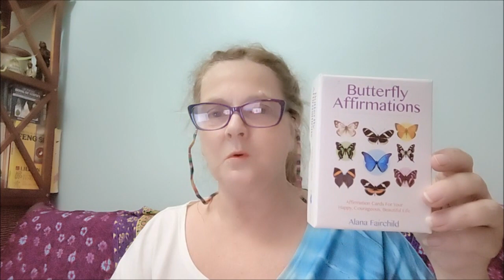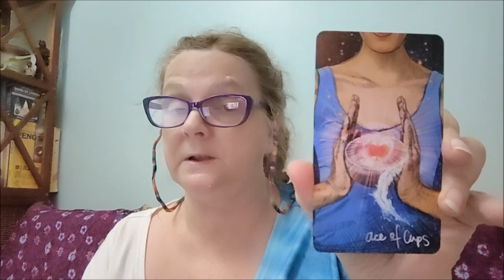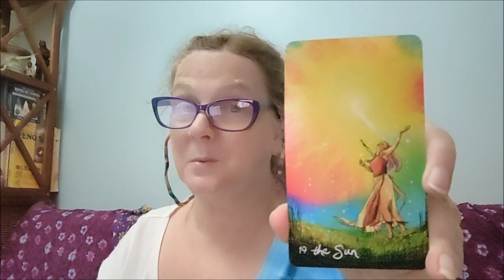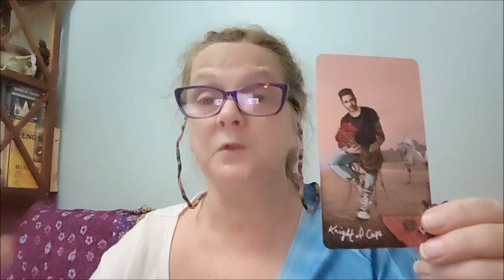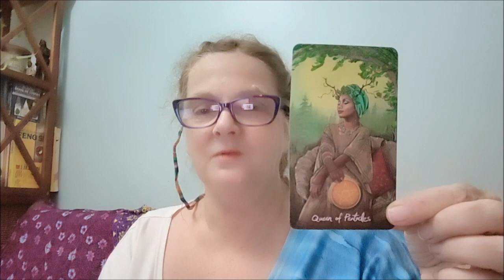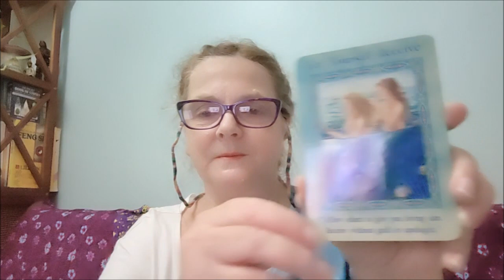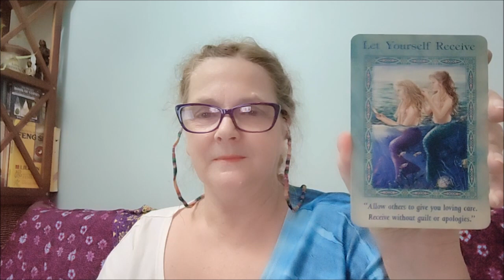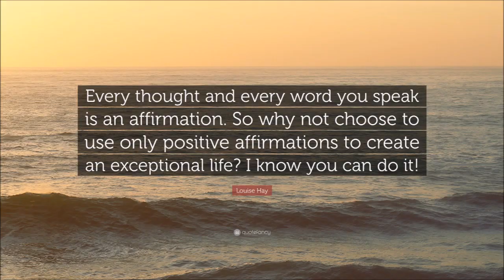LIVE YOUR OWN AUTHENTIC LIFE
Are you living your life? OR are you living your life through the beliefs/expectations of others? Are you happy with what you're doing, with your work/homelife? Are you following your dreams? Are you working at a job because someone else told you this is what you should be doing? Are you living your true authentic life??
There's no easy answer to this, but the power is in your hands. Your are the creator of your life... so are you living your creation or someone else's? Know that you're not alone. So many of us have to deal with reclaiming our life.

 I'm Mikki, AKA The Divine Miss Mikki, from Queensland, Australia.
A tarot reader for over 30 years, as well as a numerologist (Juno Jordan method coupled with Dr David Phillips), using these tools to help people find solutions to what is facing them. I'm also a medium & dream analyst.
My aim is to help people empower themselves. Some of what I say is channeled, some from experience/teachings.
I'm not tech savvy (will become obvious with my first 4 videos lol), & this will be a learning curve for me.. ahh but isn't that life anyway?
Yes, I'm a grandma with dreadlocks, plaits in the front... & being normal is NOT my forte. I tried normal... it didn't work!
I love to laugh... but can be serious when necessary.
I have many interests, including politics... oh when will we get honest politicians?!.. the environment, natural remedies, off grid living, & much more.

I feel it's time to state that at no stage will I contact anyone to offer a reading. Please be aware of scammers & always check with any reader, on their channel, if they are actually the one who contacted u. The more aware we are, the less power the scammers have.

Stay safe & be kind to yourself as well as others.You're the best person to live your life... so go live it!  Practice random acts of kindness for no other reason that putting a smile on someone else's dial... xx